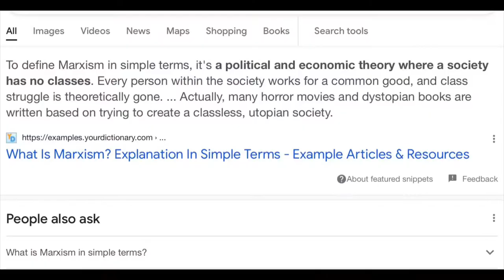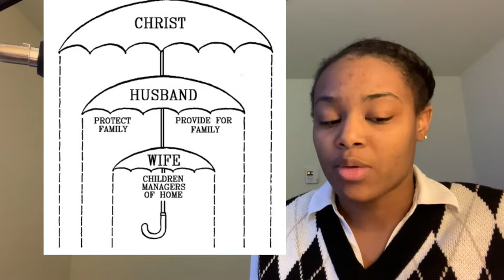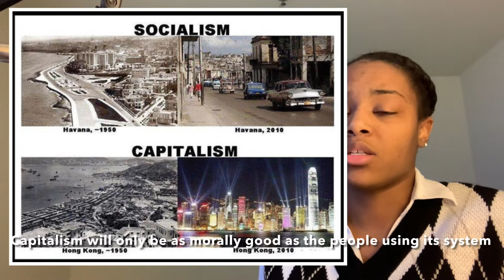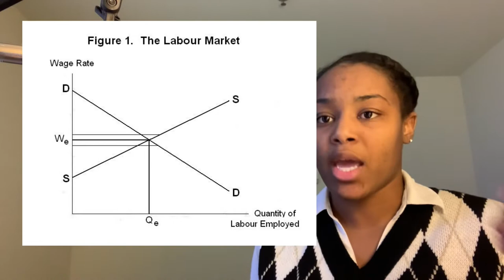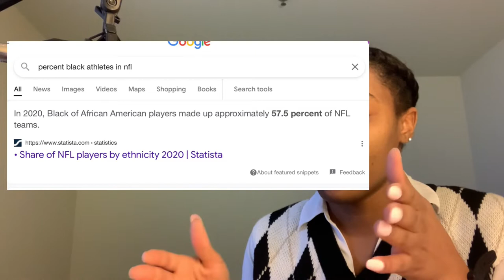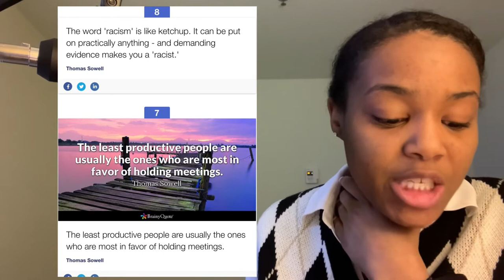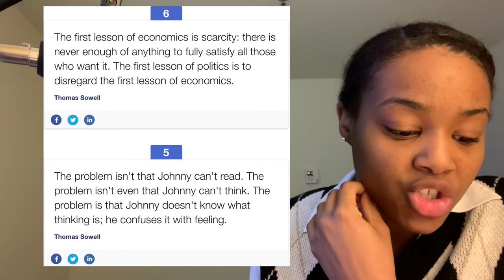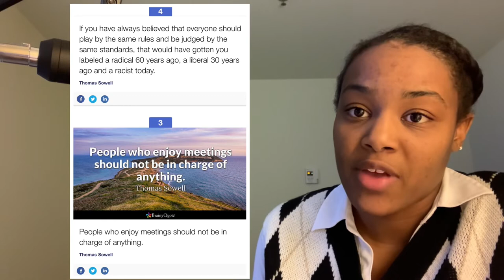Ep. 30| Thomas Sowell- America’s Hidden Gem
If you haven’t checked out, read from, our listened to Thomas Sowell, you’re sincerely missing out,